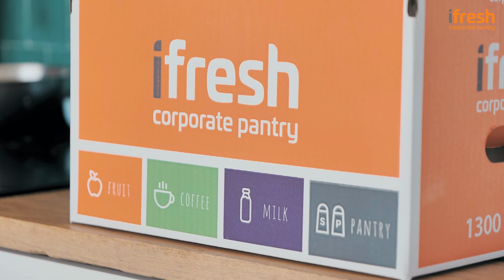IFRESH COOKALONG | MEET GUY TURLAND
Guy Turland is an adventure sports fanatic, presenter and chef who has worked in some of Australia’s best restaurants. He opened his first café at the age of 21 ‘Depot in North Bondi’ then went onto building an international food and travel media brand called Bondi Harvest.

Guys approach to presenting has a charismatic and engaging approach with six international food and travel series under his belt that have been distributed by TasteMade.

He also co-produced and hosted the Bondi Harvest TV show “Summer Cooking” which is currently being distributed globally with Fremantle Media and has aired on channels such as SBS, Qantas Inflight, Food network, Hulu and Foxtel. Guy has worked on shows such as The NBC Today Show, Home & Hallmark channel, The Morning show, Studio 10 and My Kitchen Rules.